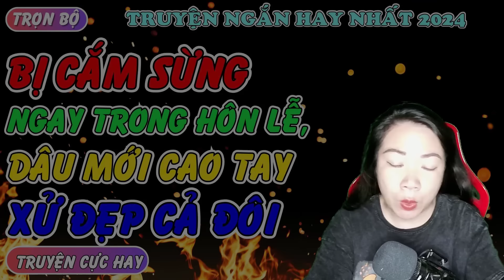BỊ CẮM SỪNG NGAY TRONG HÔN LỄ DÂU MỚI CAO TAY XỬ ĐẸP CẢ ĐÔI - Truyện tâm lý xã hội có thực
➤ Xin Chân thành Cảm ơn các bạn đã dành Thời gian theo dõi video của Kênh.
➤Music Licensed Youtube Studio
💙 Mọi vấn đề vi phạm chính sách, nguyên tắc cộng đồng, luật bản quyền, xin liên hệ trực tiếp qua email, tôi sẽ giải quyết nhanh chóng trên tinh thần lắng nghe và hợp tác nhất có thể:
© Bản quyền thuộc về MC Phương Thúy
☞ Vui Lòng Không REUP